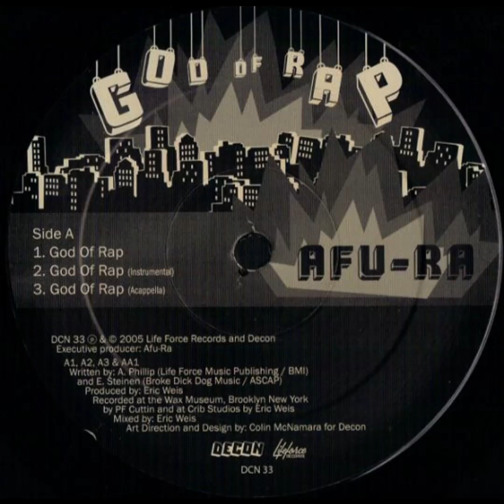Afu-Ra - God Of Rap (Instrumental)